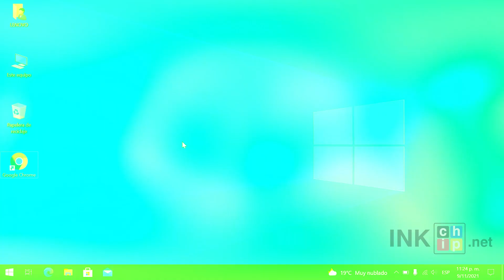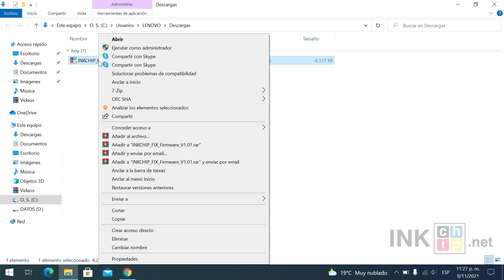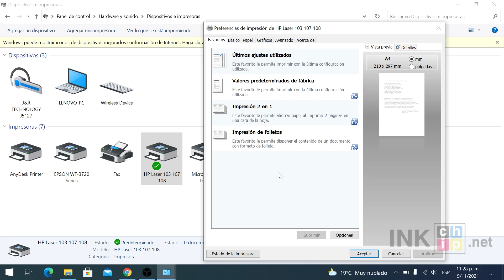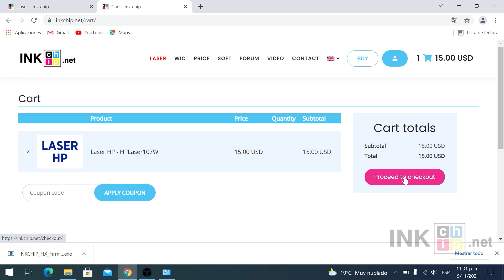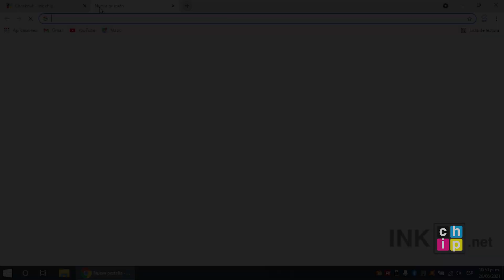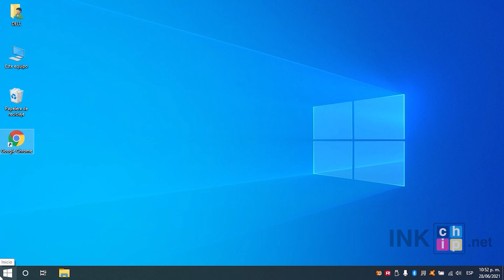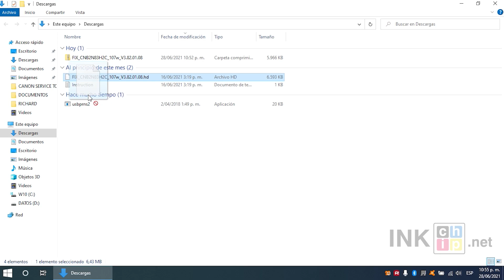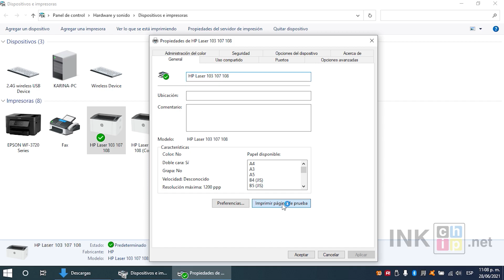Instalar CHIPLESS🖨️Impresora HP Laserjet 107A 107R 107W | Nuevo método, mas fácil | INKCHIP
Proceso mas fácil que el anterior para instalar Chipless en impresoras Hewlett Packard de la serie 107, ya no tenemos que imprimir los códigos seriales ni CRUM, ahora ya es automático, espero le guste a los interesados en comprar este firmware.

Fecha de grabación: 09 de Noviembre de 2021

Modelos soportados
107A 107R
103A 108A 108W
135A 135R 135W

Les dejo los links para descargar 7-zip para descomprimir el archivo comprimido
7-Zip para Windows de 32 bits

Impresora Laserjet 107w para comprar en Amazon

Dejo la información de contacto de la empresa que vende los chips virtuales
Nombre de la empresa: INKCHIP Solution For Chipless Printing

Impresión móvil por USB, Bluetooth y WI-FI | Desde Celular o Tablet Android | USB micro y USB tipo C